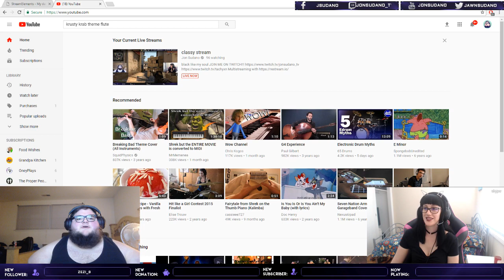classy stream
black like my soul